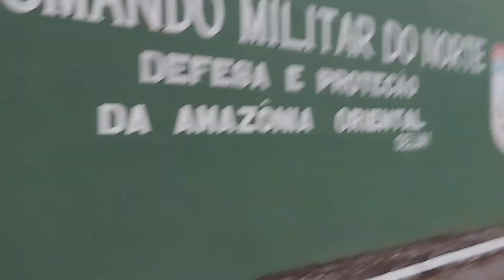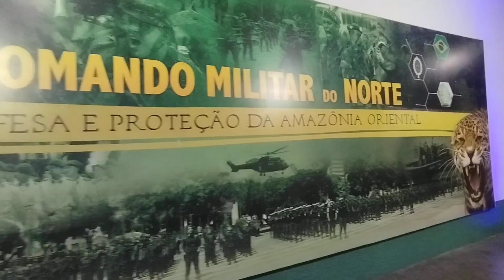Aniversário do CMBEL (colégio militar de Belém) onde o Pablo estuda.Tal Mãe Tal Filho Vivi e Pablo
FACEBOOK: Viviane do Odirley / Pablo Carneiro

Mais um vídeo com o Pablo em um evento na sua escola: CMBEL, Colégio Militar de Belém @revistadocmbel2623  Uma escola exercente e que faz a diferença positiva na vida educacional e emocional de seus alunos, uma escola q faz questão de envolver a família nas suas programações.
Corrigindo um erro: o comando militar do norte é diferente do 2º Bis
Esse é um canal onde mãe e filhos se divertem muito juntos. Somos uma família muito feliz, porque nossa alegria vêm de JESUS CRISTO. Mesmo quando passamos por dificuldades, conseguimos sentir paz, esperança e alegria, pois Jesus cuida de nos e confiamos nos planos dEle para nós.
Coloque sua vida e a vida de sua família no altar de Deus, aos pés de JESUS CRISTO, só assim viveram felizes em meio as tristeza, sentiram paz em meio aos caos e vitória em meio a guerra. JESUS TE AMA MUITO.

Não se esqueça de deixar aquele LIKE lindo
COMPARTILHE muito com os amigos queridos
E COMENTE sobre o que achou e deixem sugestões, pois sua opinião é muito importante para nós

Amamos vocês povo lindoooooooo!